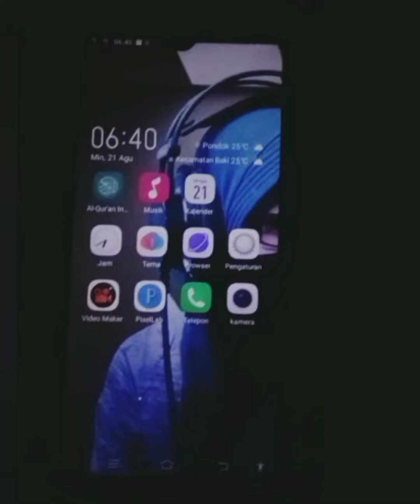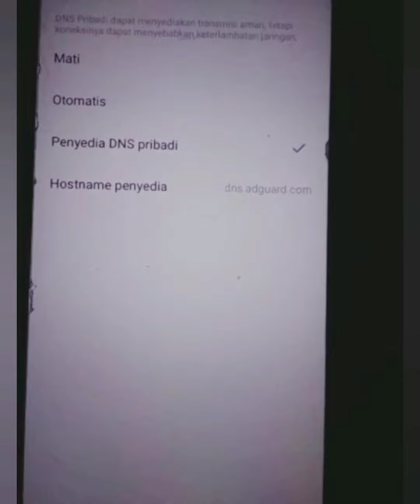cara menghilangkan iklan di hp android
Sahabat semua kembali lagi di channel YouTube saya, baik sahabat divideo kali ini tentang cara menghilangkan iklan di hp android, baik sebelumnya mungkin disaat kita sedang membuka website/ aplikasi tertentu sering kali ditampilkan iklan yang berulang dan ini tentunya cukup menganggu. Baik langsung saja disini saya akan coba praktekkan.
Langsung saja buka menu pengaturan / setelan , pilih jaringan dan koneksi lainnya, pilih "DNS Pribadi " ,  pilih " Penyedia DNS Pribadi" , pilih "hostname penyedia" kemudian isi " dns.adguard.com
Maka iklan2 di hp aplikasi dan website akan hilang.
Demikian tadi sahabat mudah sekali semoga bermanfaat selamat mencoba